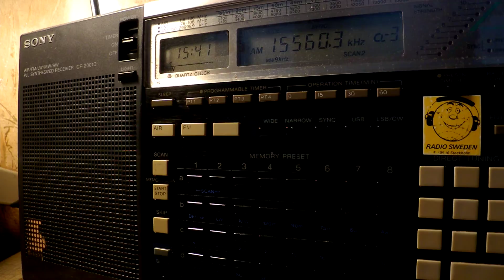09 06 2017 Shortwaveservice relay Radio der Dokumenta 14 in Indonesian to CeEu 1540 on 15560 Kall